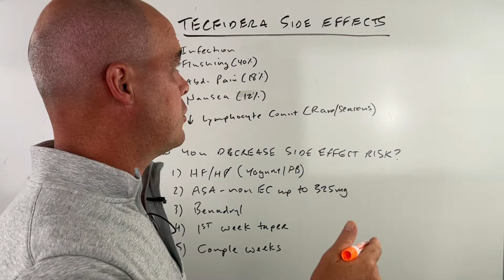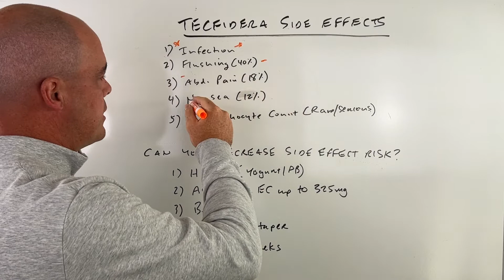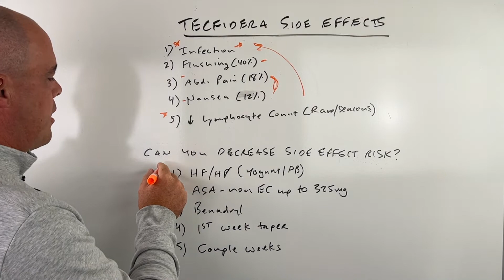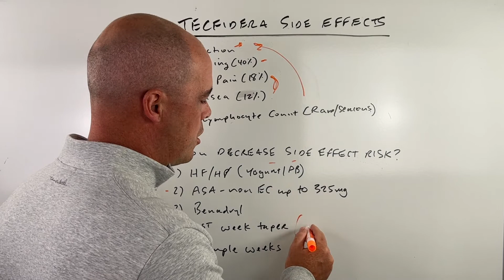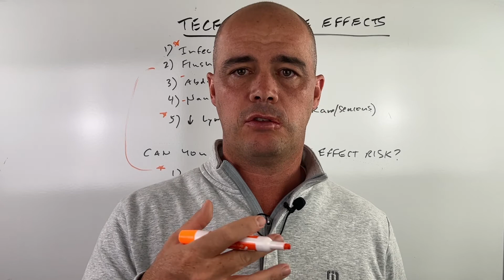Tecfidera Side Effects | Tecfidera Flushing And Nausea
I cover Tecfidera side effects - some of which are fairly common. Other's aren't as common but can be serious. I also cover ways to minimize your chances of these happening.